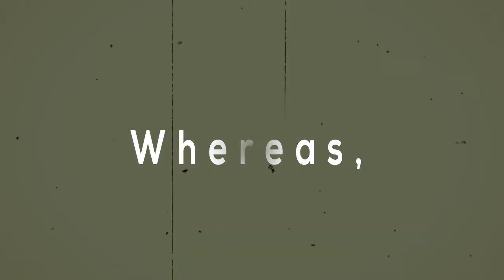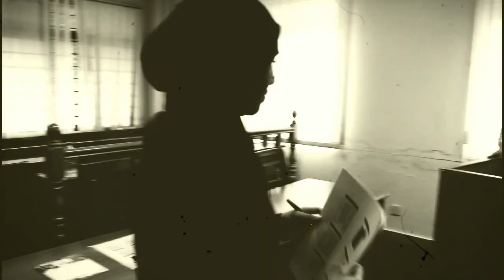Bisset Vs. Wilkinson (1927) LAW 3112